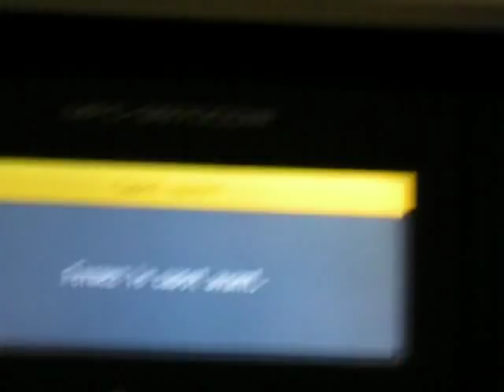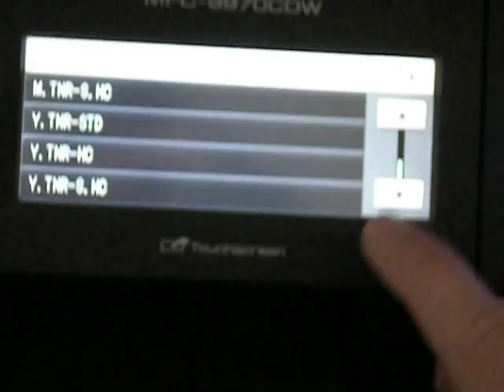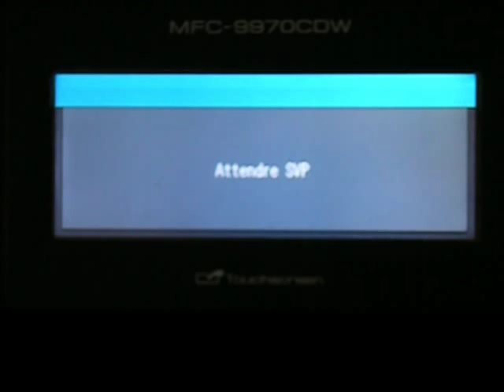Brother MFC 9970CDW Reset Toner Procedure hidden menu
How to reset toner hidden counter with Brother MFC 9970CDW color laser printer

Then you'll be able to print more pages with not very empty toners. You can use this method to reset counters when you replace the toner with a new-one.

- open big door
- close big door
- on the waiting message, re-open big door
- access to hidden menu by pressing key "1"
- choose toner to reset, it depends of your toner type (HC = high capacity ; STD = standard ; K = black, C = cian ,Y = yellow, M = magenta)
- validate the reset for internal counter
- back button
- close big front door and wait